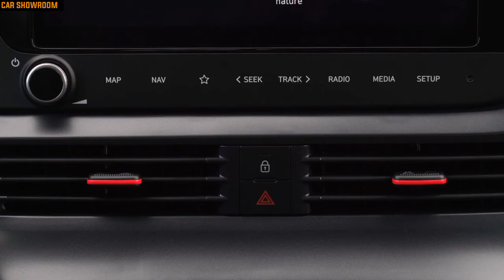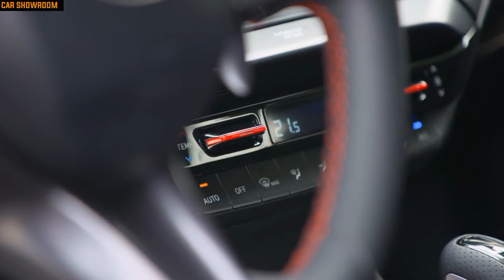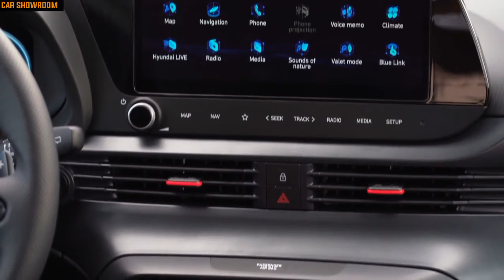2021 Hyundai i20 - Price, Review, Mileage, Features| i20 N Line 2021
Hey Guys, This is the performance Hatchback, new i20 N Line 2021 model. Check out amazing interior, exterior redesign, driving of this hot hatch in the video.

Powering the i20 N Line is a 1.0-liter T-GDI turbocharged engine producing 118 hp. This engine can be optioned with 48-volt mild-hybrid technology to improve fuel efficiency. Hyundai’s Intelligent Manual Transmission (iMT) is also offered.

Following the unveiling of the all-new i20, Hyundai Motor has announced the latest model in its N Line portfolio: the all-new i20 N Line. The newest member of the Hyundai family features exterior and interior design elements inspired by Hyundai's high-performance N range for an even more dynamic experience.

The all-new Hyundai i20 N Line combines the comprehensive connectivity and safety technology of the all-new i20 with N Line sportiness through enhanced interior and exterior elements.

"With the all-new i20 N Line, we are bringing our stylish and sporty trim option to the i20 for the first time," says Andreas-Christoph Hofmann, Vice President Marketing and Product at Hyundai Motor Europe. "With this new model, we are ensuring we can meet the needs of an even wider customer base by offering exclusive performance-styling inspired by our N brand to emphasise the motorsport roots of our brand."

The sculpted aesthetic of the all-new i20 N Line's exterior design is based on Hyundai's 'Sensuous Sportiness' design identity while at the same time offering refined performance-oriented design cues. The dedicated front bumper is exclusively accented with a grey character line for an even more sporty feeling. It features a stylish black cascading grille equipped with the N Line badge. The grille pattern draws on the style of a chequered flag, further emphasising the all-new i20 N Line's track-inspired look.

To emphasise the car's motorsport-influenced styling, the N Line trim features sporty grey accents and a sleek rear bumper, which combine to enhance optic and aerodynamic performance. The triangle shaped fog lamp and chrome twin muffler exhaust system emphasise the all-new i20 N Line's dynamic look and set it apart from the base model i20.

All-new Hyundai i20 N Line customers can choose from four exterior colours: Phantom Black, Aurora Grey, Polar White and Brass. With the Polar White i20 N Line, an optional two-tone Phantom Black roof is available, offering even more scope for personalisation.

Inside the car, all-new Hyundai i20 N Line customers benefit from N-branded sporty seats, which feature the N logo and exclusive red stitching, as well as a dedicated N steering wheel. Other N Line enhancements include metal pedals and the leather N gear shift knob with red inserts.

The all-new Hyundai i20 N Line will be available exclusively with the 1.0-litre T-GDI 120PS engine. The version has been refined in terms of suspension, engine response and exhaust sound for an enhanced driving experience. It will also be available with 48-volt mild hybrid technology, resulting in greater fuel efficiency. Another new feature available in combination with the 48-volt mild hybrid system is the Intelligent Manual Transmission (iMT), leading to even greater fuel efficiency. To match the tuned driving performance, the all-new i20 N Line offers dedicated 17-inch alloy wheels with a two-tone finish.

Like the base model, the all-new Hyundai i20 N Line offers the latest version of Hyundai's Bluelink technology including a wide range of Connected Car services such as Hyundai Live Services, as well as remote features via the Bluelink smartphone app. The all-new i20 is also equipped with Hyundai SmartSense safety features and complies with the highest European standards.

With the all-new i20 N Line, Hyundai is enhancing the all-new i20 with a further trim level to offer customers even more choice.

What are your thoughts? Comment down!